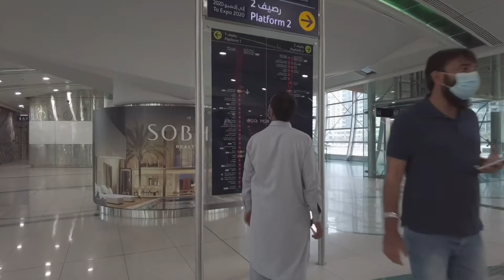Expo 2020 Dubai - A World Without Borders | How To Get To The Expo By Metro | UAE | Oh Hi Mish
Hi there! 🍒

I took the metro from the Sobha Metro line all the way to the Expo site, this video showcases exactly that.

Below you'll find more info on the Expo and the RTA Metro Line...

Change the way you see the world!  Explore 192 Country Pavilions, treat yourself to dishes from every corner of the world, unleash your inner techie and experience entertainment unlike any other!

Join the making of a new world at the greatest showcase of human brilliance and achievement.

Did you know? Ever since the first World Exposition took place in London in 1851, the Expos have been an opportunity for an exchange and presentation of ideas and inventions between countries.

How much does it cost to go to the Expo? (Expo Dubai Tickets)
Season Pass Finale = 50 AED. Adult (18-59 years). Premium Experience SE 1-Day Ticket = 275 AED.

Until when is the Expo?
1 October 2021 – 31 March 2022

Can you get free tickets to visit the Expo?
Season Pass Finale Ticket - Kids and youth (6-17 years) & Senior citizen (60+ years) & People of determination = Free (as per this

What is the Expo 2020 Dubai?
Expo 2020 Dubai is the first World Expo ever hosted in the Middle East, Africa and South Asia (MEASA) region. Through our theme of Connecting Minds, Creating the Future, we aim to host a World Expo that inspires people by showcasing the best examples of collaboration, innovation and cooperation from around the world.

What time does the Expo open?
The Expo is open 7 days a week | 09:00-00:00 Sun-Thu, last entry at 23:00, and 09:00-02:00 Fri-Sat*, last entry at 01:00 and Pavilions open daily from 10:00 - 22:00.

Expo Dubai Map:
View the map by copying and pasting this link into your browser
(On this website link (above) you can also download the map in a pdf format.)

Expo Dubai 2020 Location | Plan your visit | How to get to the Expo?
You can copy and paste this link into your browser You can visit the Expo in multiple ways including Metro, By Expo Rider and RTA buses, by taxi, by car, use valet parking and more.

Expo Dubai 2020 application iphone and android:
iPhone | App name:  Expo 2020 Dubai

If you are vaccinated and 18 years and above, you must present proof of at least one dose of any COVID vaccine recognised by any Expo 2020 participating country or the World Health Organisation (WHO)

If you are unvaccinated and 18 years and above, you must present a negative PCR test certificate for a test conducted within the last 72 hours

I hope this information will help you to get to the Expo and have an enjoyable experience whilst there.

♡Love♡
mish

Photo by Damir Babacic on Unsplash